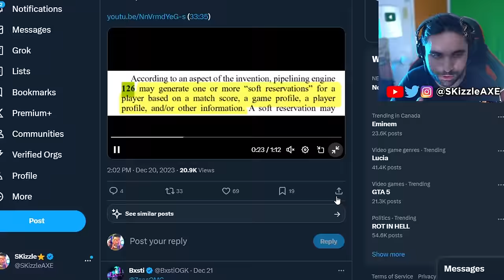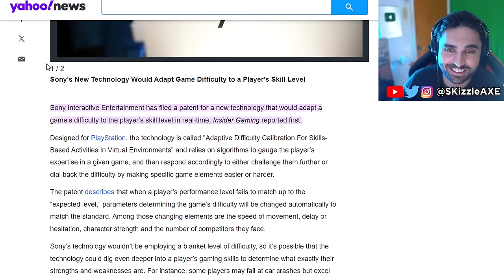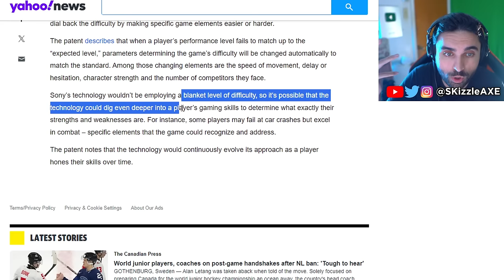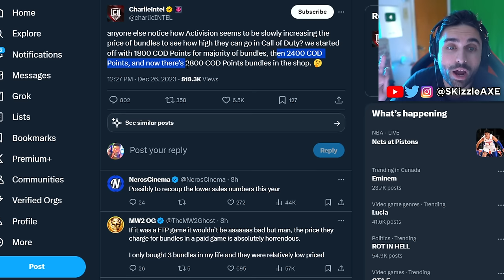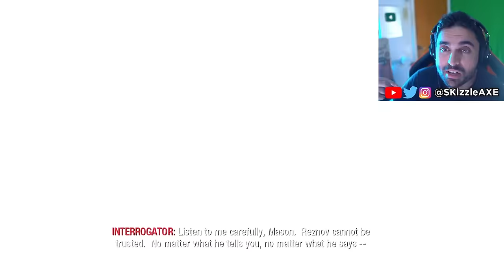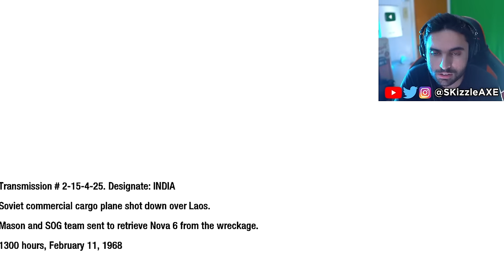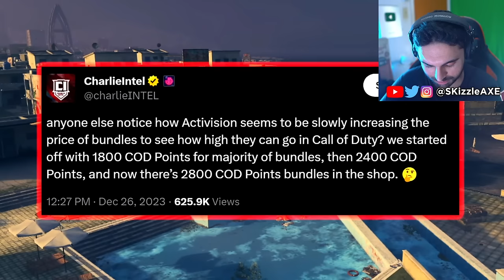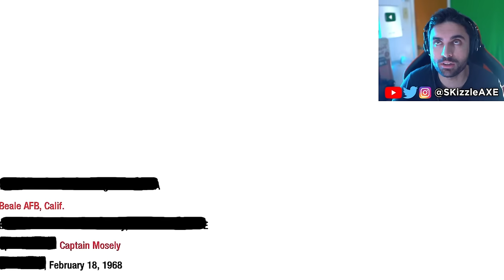I quit sorry dudes... this new Leak SUCKS 🥺 (Activision, Call of Duty SBMM, MW3, Warzone, PS5 Xbox)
Xbox Activision Call of Duty SBMM Video and Sony PlayStation Skill based match making - MW3, Warzone, PS5 & Xbox | SKizzle. We previously covered GTA 6 trailer and GTA 5 source code leak alongside PS5 Wolverine gameplay leaks.

SKizzle Reacts to Neroscinema, BlameTruth & Trid TV - The cat's FINALLY out of the bag about SBMM (and more). You guys gotta see this and Modern Matchmaking - Activision's INSANE Patents on SBMM and AI BOTS Explained.